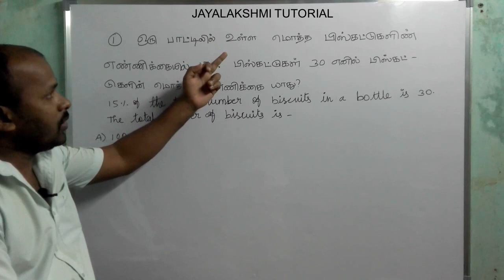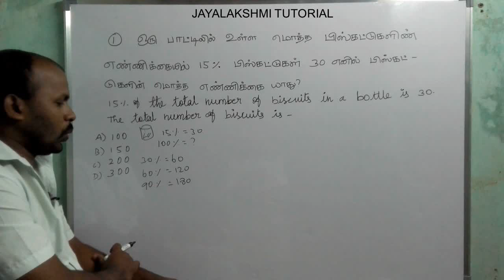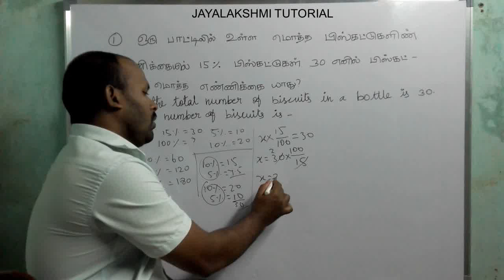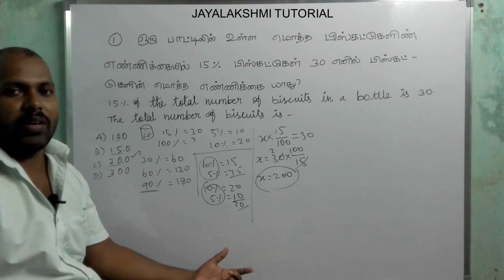maths shortcuts method / tnpsc / tnusrb / ssc / rrb / group 1,2,2a,and 4 / percentage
aptitude shortcuts for tnpsc , tnusrb , ssc , rrb , group 1,2,2a,and 4 /percentage sum